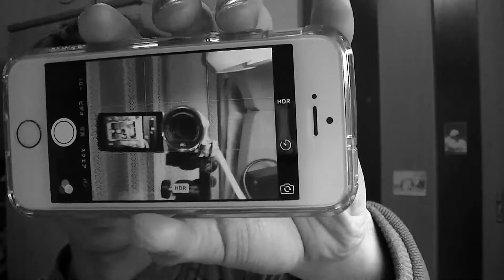ビデオカメラ買い替え中止？・iPhone6sに機種変更した話＆プレゼント企画はかなり遅れるお話について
ビデオカメラ買い替え中止？・iPhone6sに機種変更した話＆プレゼント企画はかなり遅れるお話についての動画です。
＊お詫び＊
プレゼント企画はかなり遅れるので、期待されてた方には本当に申し訳ありません。
コメント気軽にしてね(^^)
誹謗中傷のコメント来た場合は削除させて頂きますので、ご了承ください。
何度も同じアカウントで来た場合はブロックさせて頂きますので、誹謗中傷は絶対お止め下さい。
・gairotounoakari
・soushunfu
・Beat_Your_Competition

☆最新の動画はこちら☆
【商品提供】Aukey USB 急速 充電器 ACアダプター 50W 6ポート AIPower機能搭載＆ Aglaia 8LED ソーラーライト 人感センサー開封・使用感想レビュー

☆Makoto / mwcm1ChのSNS関連はこちら☆
※フォロー返しをご希望の方はリプして頂ければ@mwebcom_Subからフォロー返しをします。
☆ツイキャス専用アカウント☆

(たまにこちらのアカウントで配信します)
ふわっち

友達登録宜しくお願いします！